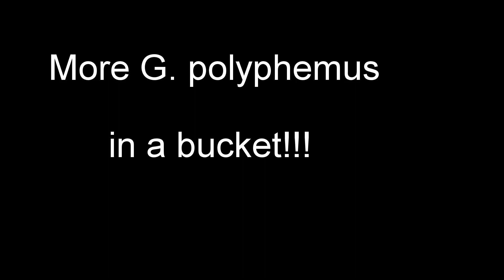James Askew presents "More G polyphemus in a bucket"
This is the case where a good Samaritan witnessed a G polyphemus laying eggs in an area where racoons had already unearthed some eggs. So they immediately dug them out and placed them in the same dirt in this bucket. I advised via PC the incubation period and now they delivered the bucket to me once the first had hatched.

While awaiting the rest to hatch I thiought it would be a great idea to use my GoPro to document the process. The rest of the eggs were not viable.